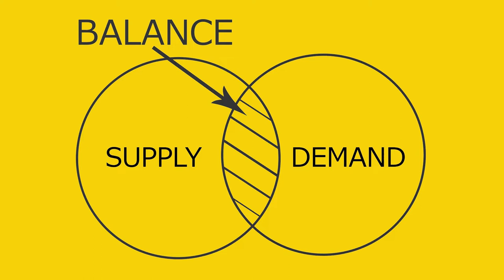Why SUPREME Is So Expensive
Supreme was founded by an American British business man James Jebbia in 1994. He moved from UK to US opened his own store called Union which sold British Goods and streetwear on Spring Street in Manhattan. His most profitable line of clothing were the ones designed by the skateboarder and surfer Shawn Stussy. After a brief partnership with Stussy, Jebbia opened his own skate shop and called it Supreme. The brand was positioned as a rebellious, youthful street brand and started by selling streetwear T-shirts and other skating accessories (skate board trunks, backpacks, bandanas, gloves, shorts and jackets).